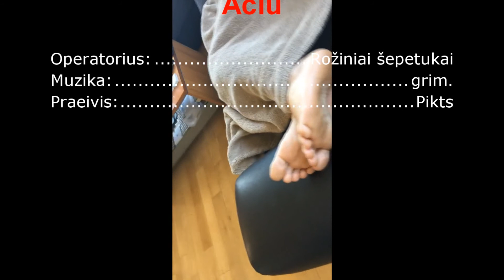Happy Halloween ll Kas yra Dievas?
Toks truputį rimtesnis. Linkiu saugios ir gražios visų šventųjų ir mirusiųjų dienos.